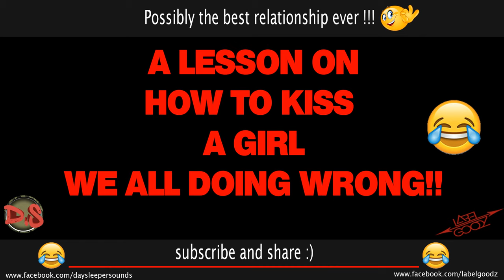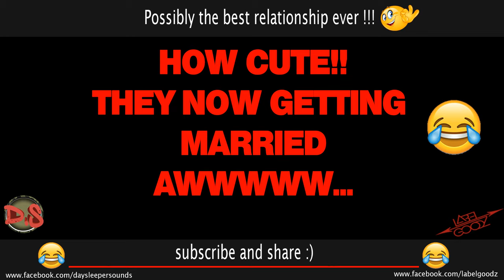justin ryan and gemma sullivan best relationship - WATCH TILL THE END!!! FUNNY VIDEO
justin ryan and gemma sullivan are getting married congratulations guys